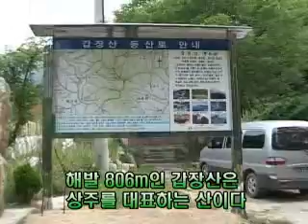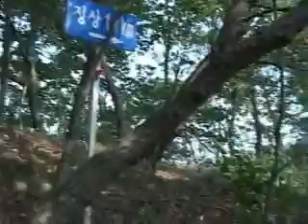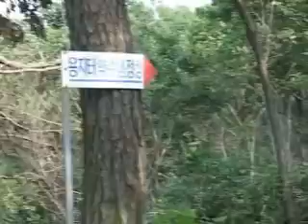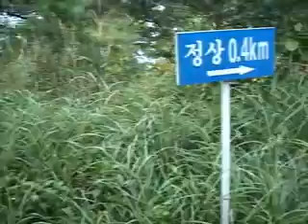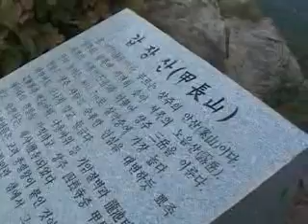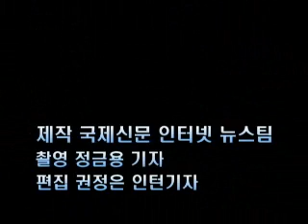근교산&그너머(Vicinity of the mountain hike, 496) 상주 갑장상(Sangju Gapjang MT)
이번 근교산팀은 상주 갑장산을 등반했다(TheVicinity of the mountain hike team climbed Gapjang  MT, Sangju city Korea ,this week). Let's go to the Mountain.